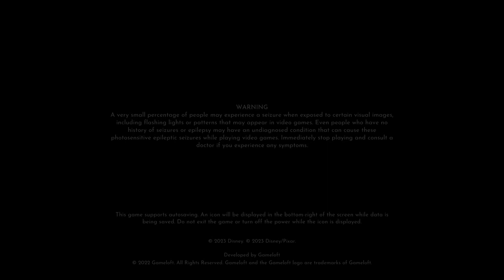Dreamlight Valley Part 36